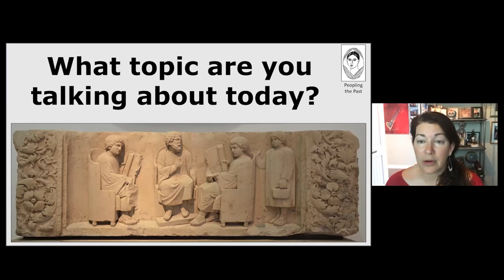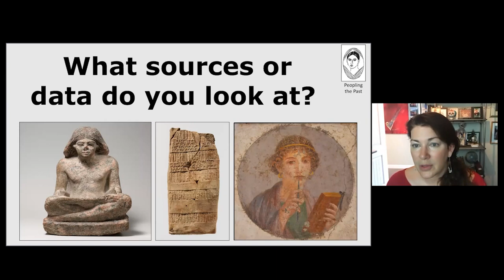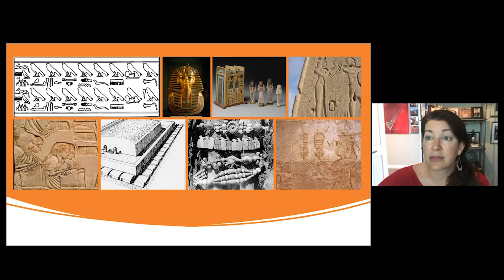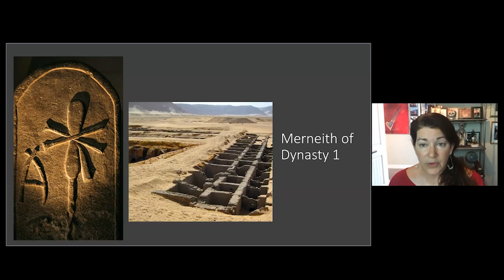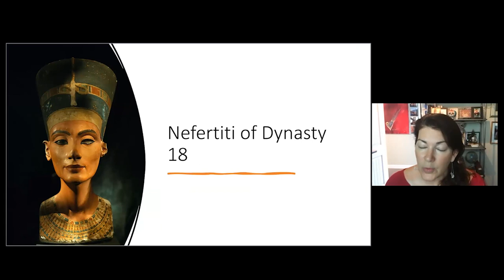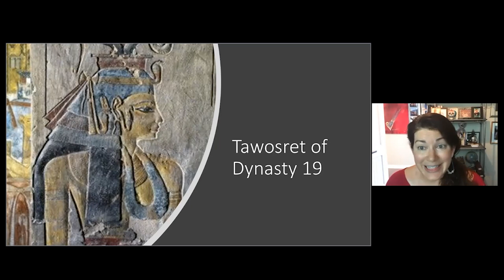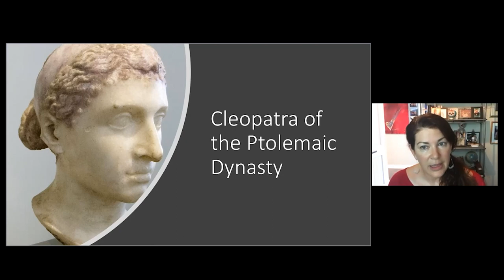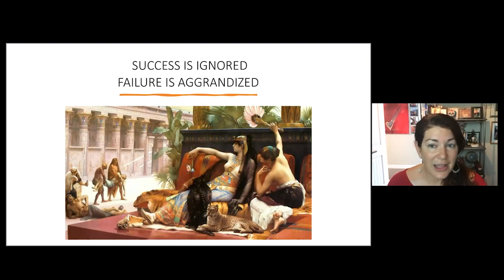PtP 14: Women and Power in ancient Egypt with Kara Cooney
Dr. Kara Cooney discusses women and power in ancient Egypt, including six female rulers from Merneith of Dynasty 1 to Cleopatra, as well as the challenges historians face in understanding the lives of these leaders.